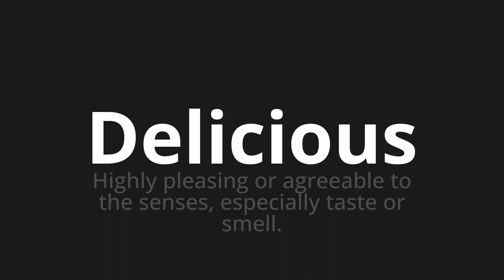How to pronounce Delicious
Master the Pronunciation of 'Delicious' - which means : Highly pleasing or agreeable to the senses, especially taste or smell. 📝 with @PPrononciation 🎓🗣️ - [Your Guide to English]

Learn to pronounce 'Delicious' perfectly in English with our easy and engaging tutorial by @PPrononciation! 📖📽️ In this comprehensive video, we provide you with native speaker examples 🗣️👂 and phonetic breakdowns 🎵 to ensure you get the pronunciation just right.

How to say Delicious in English